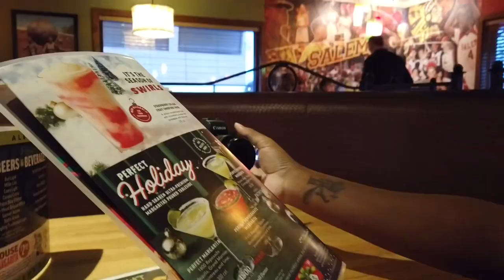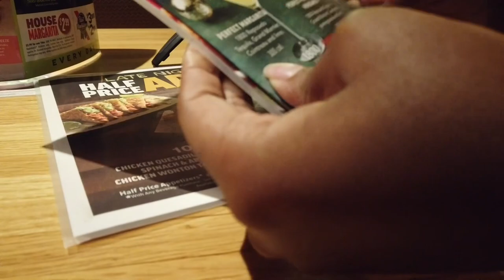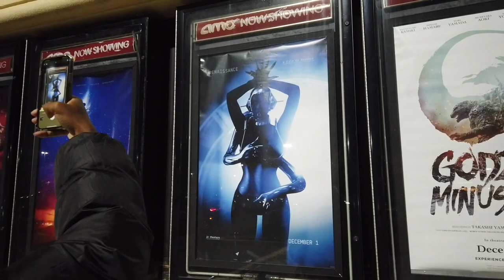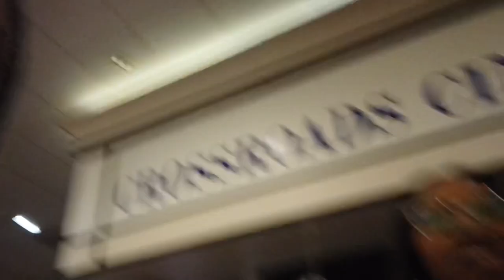VLOGMAS! Beyoncé Renaissance World Tour Movie Premiere!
Welcome to Vlogmas!! If you haven’t went to see this movie, I would HIGHLY HIGHLY suggest you do! Super inspiring just like Homecoming on Netflix! I hope you all enjoy! 🎄

FAQ:
Weight: 164 lbs
Size Reference: 12 in jeans, 8 in dress, Medium in Tops
Height: 5’3